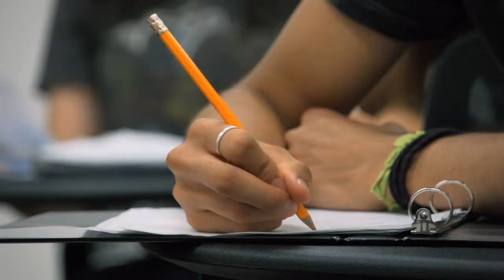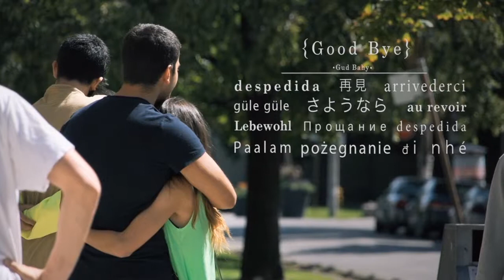University of Toronto: Mucho + que un curso de verano en Canadá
University of Toronto es uno de nuestros cursos de inglés en el extranjero más prestigiosos. Nuestros estudiantes encuentran en este curso de verano una oportunidad única para mejorar su inglés en la Universidad de Toronto, la más importante de Canadá y una de las 25 mejores del mundo.